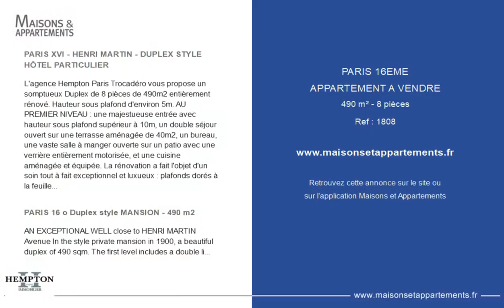PARIS 16ÈME - APPARTEMENT A VENDRE - 490 m² - 8 pièce(s)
Référence : 1808

PARIS XVI - HENRI MARTIN - DUPLEX STYLE HÔTEL PARTICULIER

L'agence Hempton Paris Trocadéro vous propose un somptueux Duplex de 8 pièces de 490m2 entièrement rénové. Hauteur sous plafond d'environ 5m. AU PREMIER NIVEAU : une majestueuse entrée avec hauteur sous plafond supérieur à 10m, un double séjour ouvert sur une terrasse aménagée de 40m2, un bureau, une vaste salle à manger ouverte sur un patio avec une verrière entièrement motorisée, et une cuisine aménagée et équipée. La rénovation a fait l'objet d'un soin tout à fait exceptionnel et luxueux : plafonds dorés à la feuille d'or, boiseries d'époque napoléonienne... Au second, on retrouve l'espace nuit offrant cinq chambres disposant toutes de salle de bains privatives, ainsi que plusieurs terrasses. L'accès se fait par un majestueux escalier de marbre ou par un ascenseur privé. Les matériaux ont été entièrement remis à neuf tel que le parquet ou les peintures. Prestation haut de gamme comprenant un mobilier de luxe et rare qu'il est possible pour vous de conserver, des lustres, des oeuvres d'art,... Pour plus d'informations, n'hésitez pas à nous contacter au numéro suivant :.

PARIS 16 o Duplex style MANSION - 490 m2

AN EXCEPTIONAL WELL close to HENRI MARTIN Avenue In the style private mansion in 1900, a beautiful duplex of 490 sqm. The first level includes a double living room opening onto a terrace of 30m2, a dining room open on a removable roof patio. The second level offers 5 bedrooms with en suite bathrooms.

Cette annonce vous est proposée par l'agence HEMPTON PARIS TROCADÉRO

|2619525|